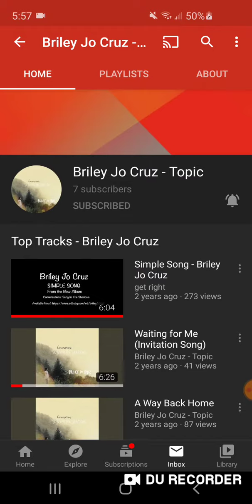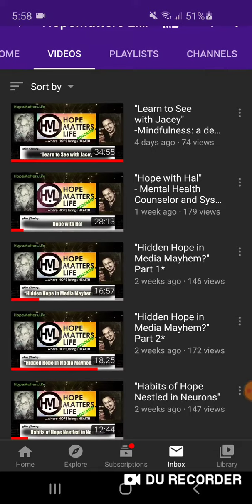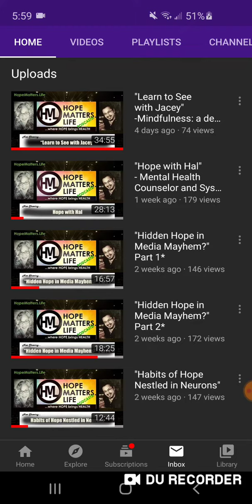Two shoutouts for my cousin and my father!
Love you both!! 🥰🥰🥰